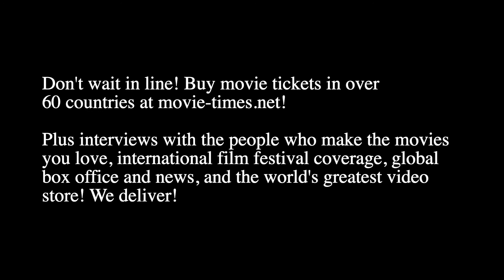David Koepp: YOU SHOULD HAVE LEFT